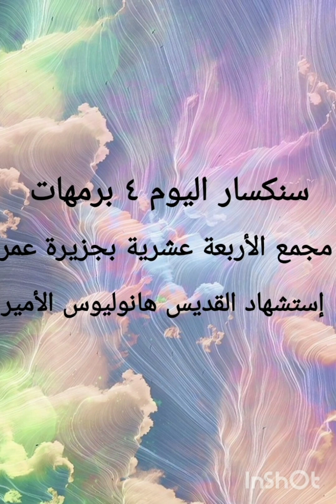سنكسار اليوم ٤ برمهات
مجمع الاربعه عشريه بجزيره عمر
 استشهاد القديس هانوليوس الامير